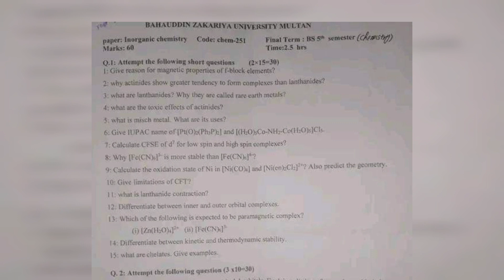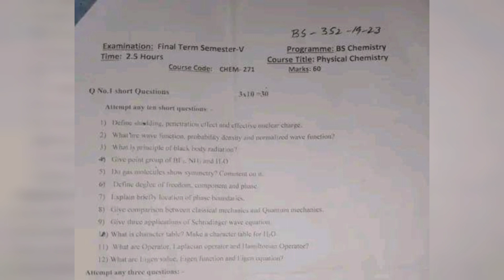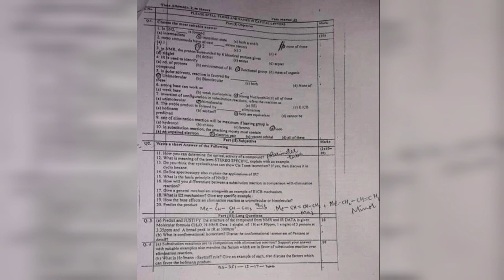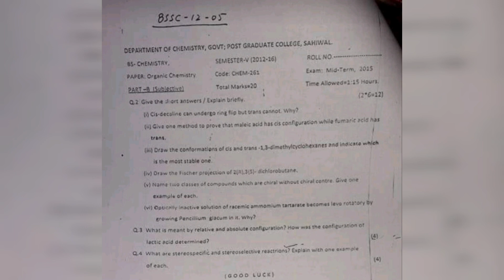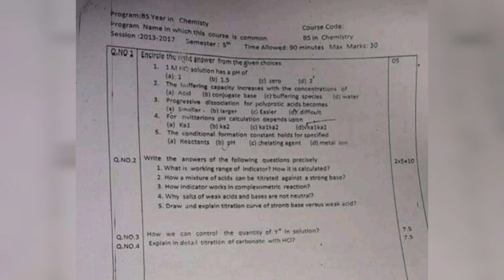Bs chemistry 5th semester past paper BZU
Bs chemistry 5th semester bzu
Bs chemistry 5th semester bzu multan
bs 5th semester admission
Bs chemistry 5th semester questions BZU
 chemistry bsc 5th sem important questions
bsc 5th sem chemistry question paper
bsc 5th sem chemistry syllabus
Chemistry 5th semester bsc
Medical2.0
medical 2.0
Chemistry past paper
bsc 5th semester chemistry